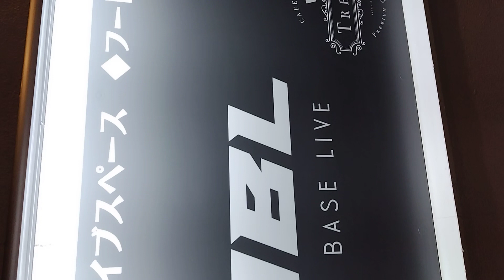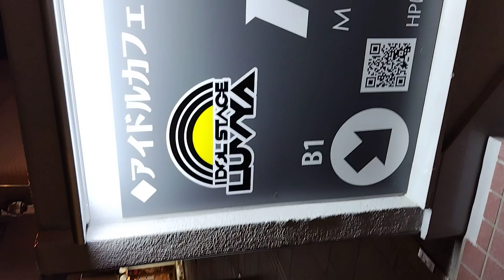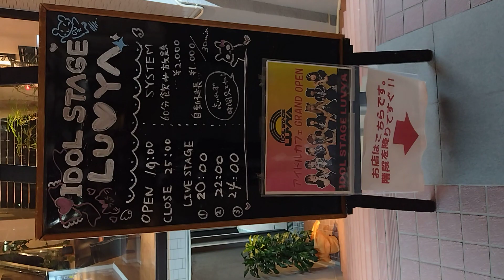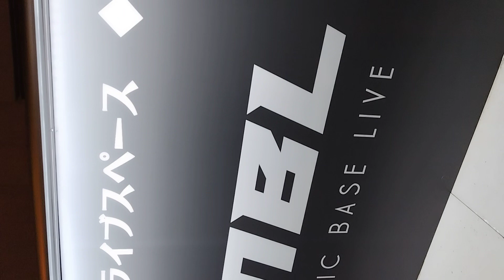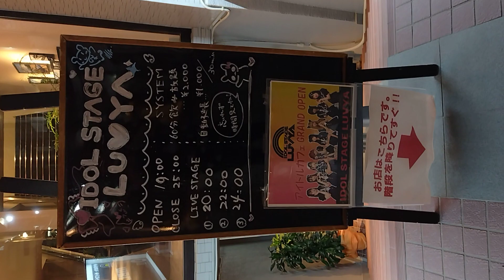MBL LUVYA TRESHの外観紹介動画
MBL(ライブスペース)LUVYA(アイドルカフェ)TRESH(フードコート)の外観紹介動画です

HP
MBL(ライブスペース)

MBLでは土日祝日ライブイベントやってます
LUVYAは夜19時～25時まで営業しています(ライブイベントやってる時は営業開始時間変更の場合があります)
TRESHはカレーなどがあります

場所
〒963-8052 福島県郡山市中町１１−２ GLOBAL VIEW 郡山 B1

ぜひHPやTwitterなどみて行ってみてください